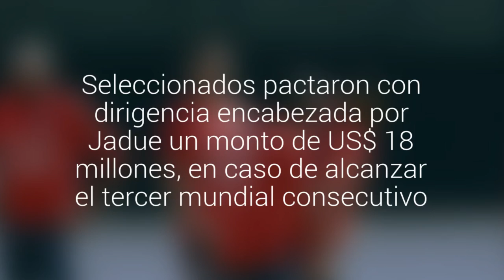ANFP pedirá al plantel de la Roja rebajar los premios por clasificar a Rusia 2018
Seleccionados pactaron con dirigencia encabezada por Jadue un monto de US$ 18 millones, en caso de alcanzar el tercer mundial consecutivo.